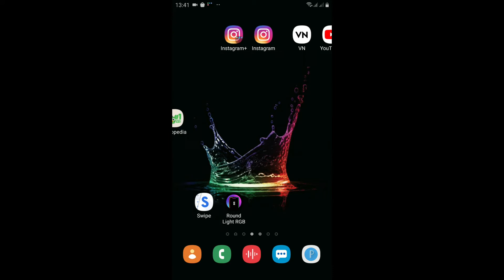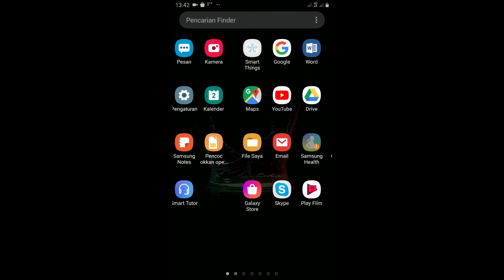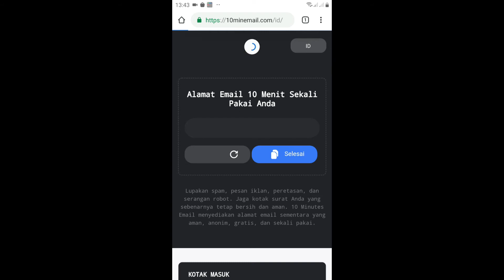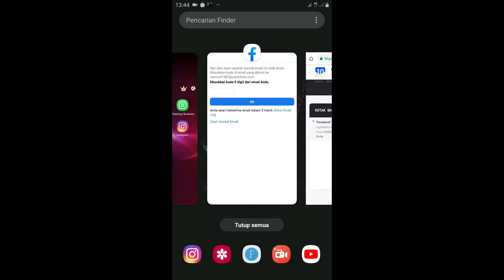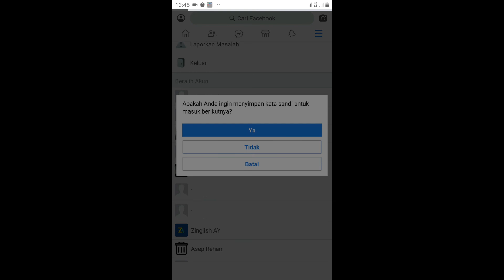Cara Membuat Banyak Akun Facebook Tanpa Email Dan No Hp